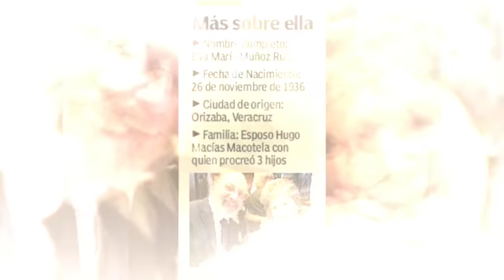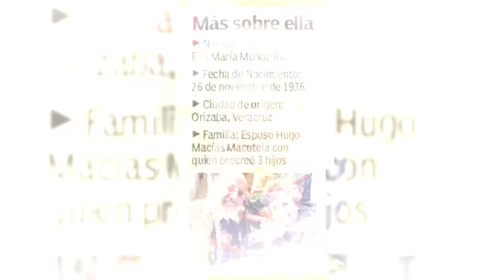El si fue el GRAN AMOR de Evita Muñoz "Chachita"